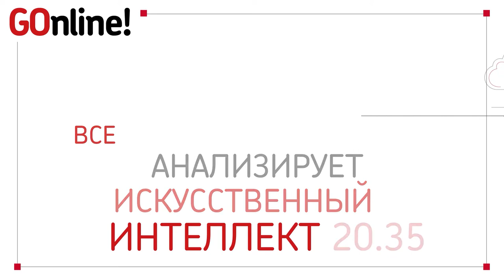LIVE Цифровая экосистема вуза: запустить нельзя медлить.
Цифровизация системы высшего образования подразумевает распространение и внедрение цифровых технологий, среди которых, например, и передовые образовательные сервисы, и сервисы по автоматизации учебных планов, и сервисы электронного документооборота.

Использование цифровых технологий отдельно от грамотно выстроенной среды не может дать должного результата, а именно способствовать переходу вуза к модели “университета будущего”.

Какой должна быть среда или как сформировать цифровую экосистему вуза? Из каких элементов она должна состоять? Кто ей должен управлять? Почему есть смысл формировать ее уже сейчас, не откладывая на потом?
Эти и другие вопросы обсудим в прямом эфире на канале Go Online 18 июня в 9:00(МСК).

Модератор и эксперт эфира: Евгений Сженов, научный руководитель экспертно-аналитического центра «Научно-образовательная политика».

Эксперты эфира:
- Василий Третьяков, генеральный директор Университета 20.35;
- Андрей Яковлев, доктор физико-математических наук, исполняющий обязанности ректора Томского политехнического университета;

Присоединяйтесь к эфиру 18 июня в 9 утра, обсудим все вопросы, которые вы хотите задать, поделимся своими аргументами и сомнениями и совместно подумаем над вашими!